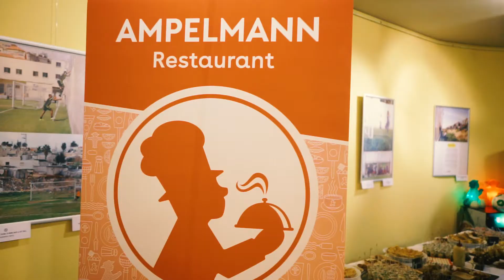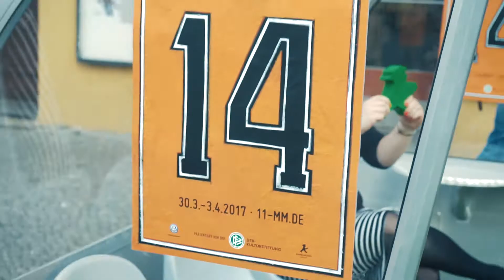11mm Fussballfilmfestival Berlin 2017 - AMPELMANN KIEZ ACTION #5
Diesmal waren wir zu Gast beim 11mm Fussballfilmfestival im Babylon Kino in Berlin Mitte! Hier gab es nicht nur tolle Fussballfilme zu sehen, wir haben auch coole Leute kennen gelernt. Zum Beispiel den Trainer der Isländischen Nationalmannschaft Heimir Hallgrímsson, der Regisseur von „Inside a Volcano“ Saevar Gudmundsson und Stephan von Dassel, der Bürgermeister von Berlin-Mitte. Schaut auf jeden Fall mal dort vorbei!
This time we were at the 11mm football film festival at Babylon Kino in Berlin Mitte! There were not only great football films to watch, we also met cool people. For example the coach of the Icelandic national team Heimir Hallgrímsson, the director of "Inside a Volcano" Saevar Gudmundsson and Stephan von Dassel, the mayor of Berlin-Mitte. Check it out!